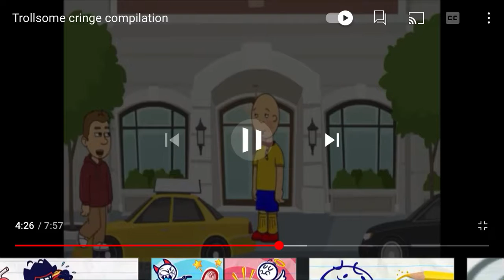OK THATS GRRRRR